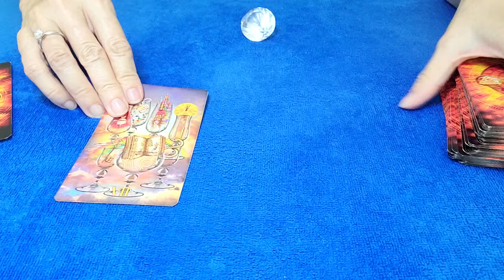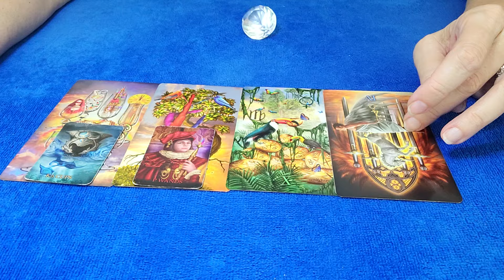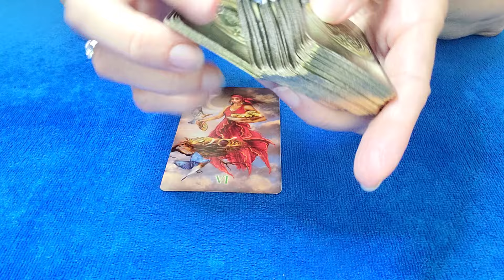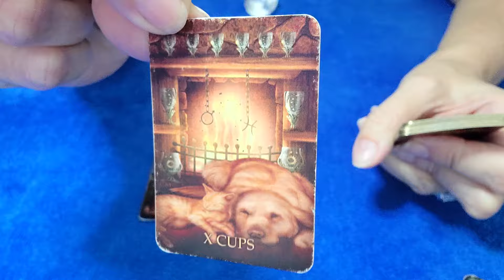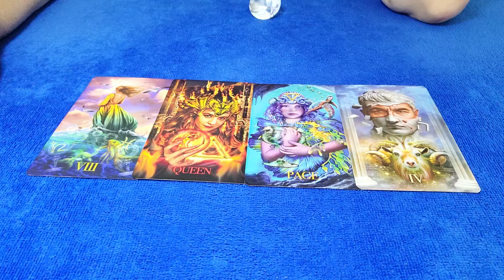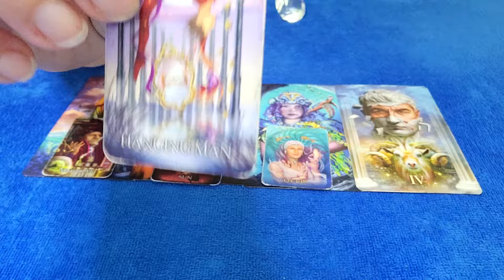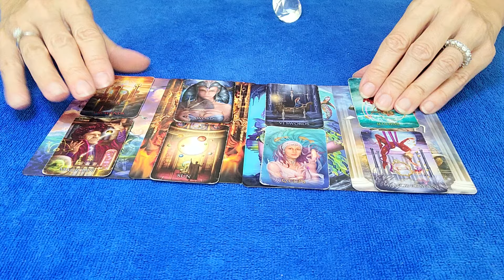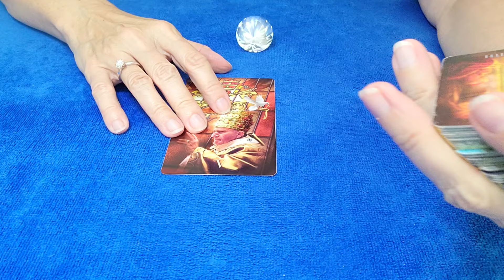PISCES - TIME OF SOLID ANSWERS IN THIS SOUL CONNECTION...⚖💕😲 DECEMBER 2024